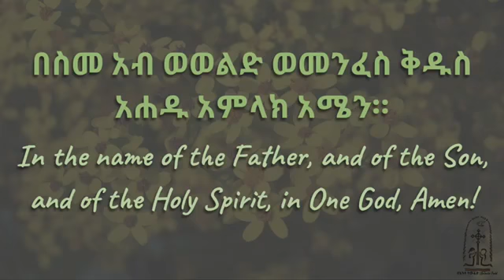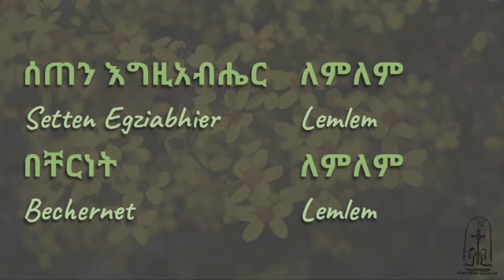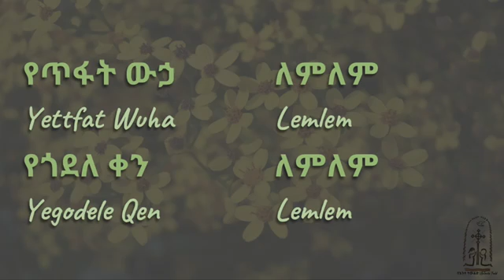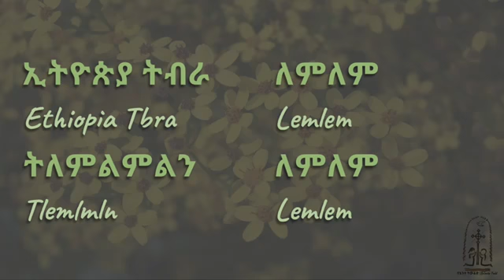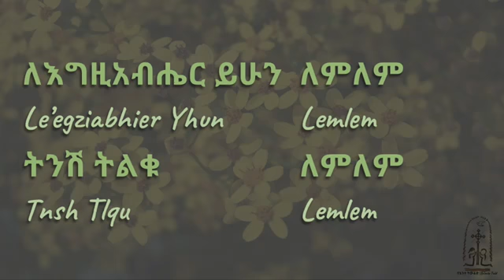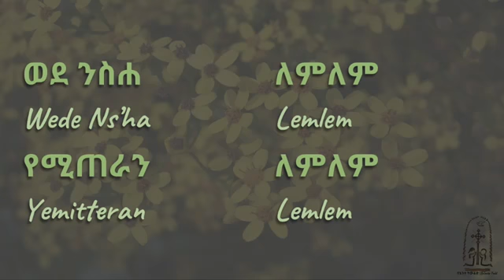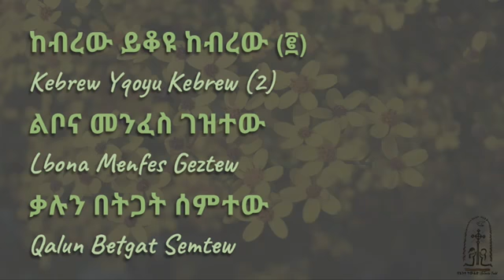Watch "አበባዮሽ | Abebayosh | የአዲስ ዓመት መዝሙር | New Year Mezmur